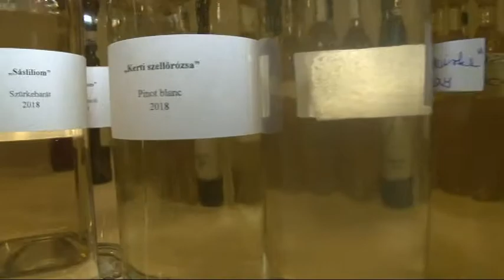Cikádor magazin - Bátaszék 20190423